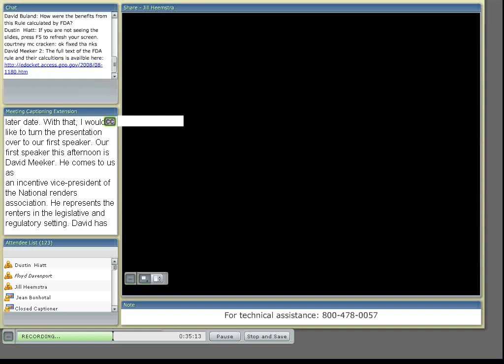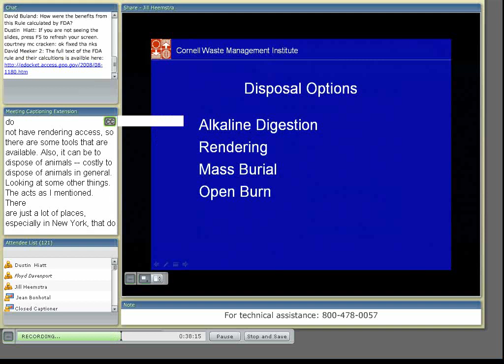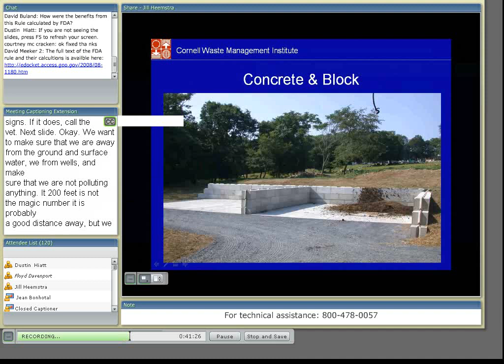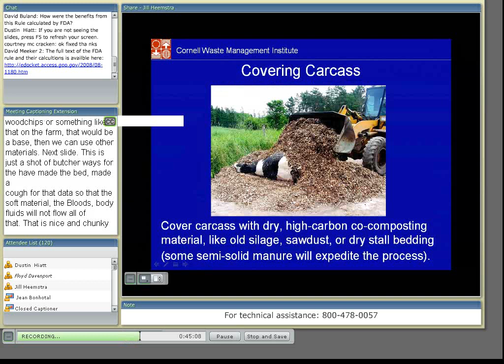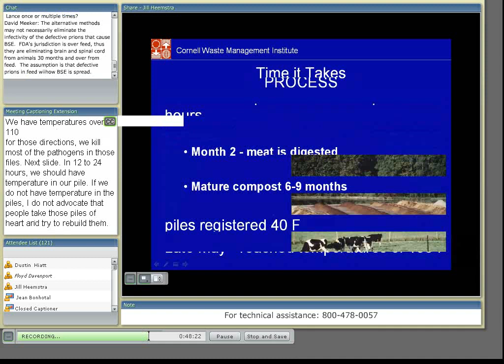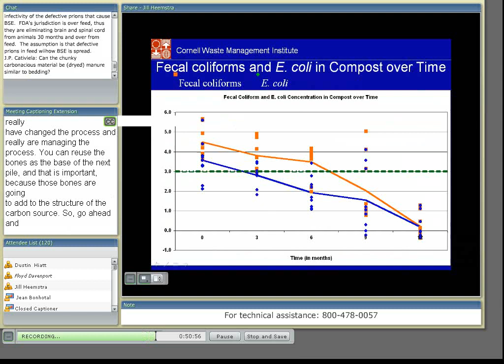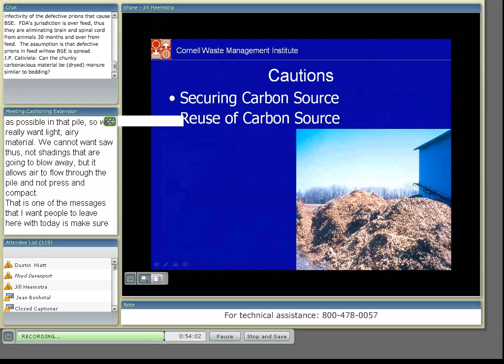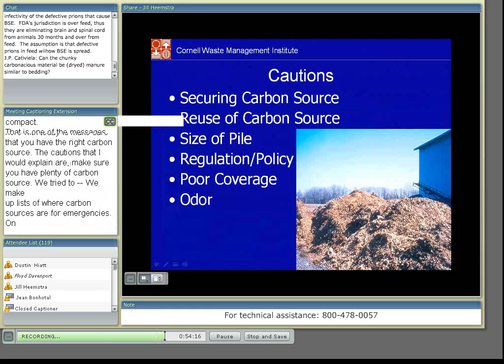Composting Livestock Mortalities